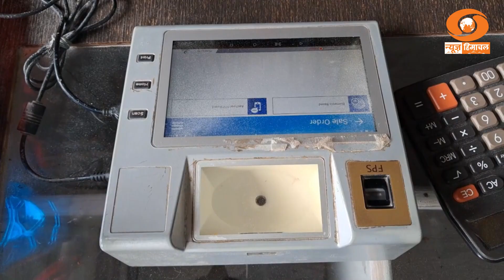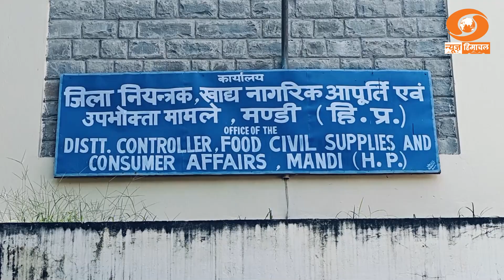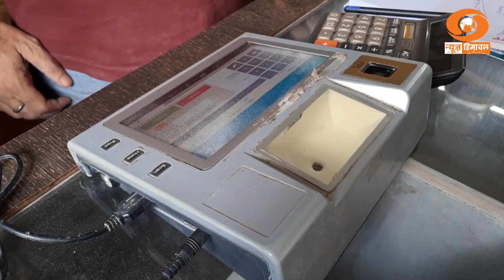5जी के दौरे में 2जी और 3जी मशीनों से बांटा जा रहा राशन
5जी के दौरे में 2जी और 3जी मशीनों से बांटा जा रहा राशन